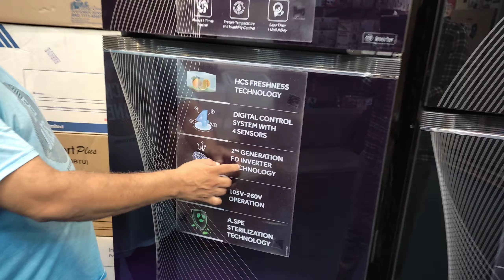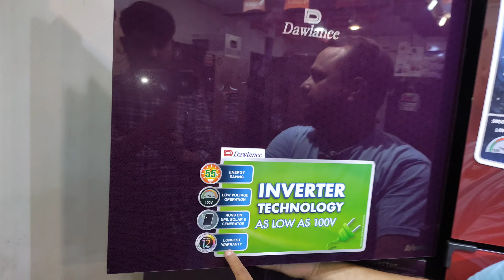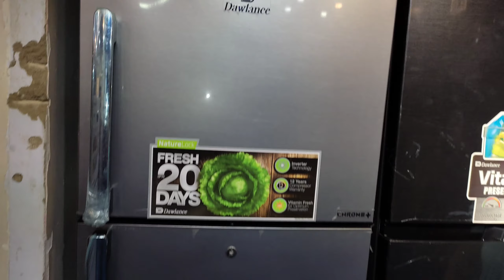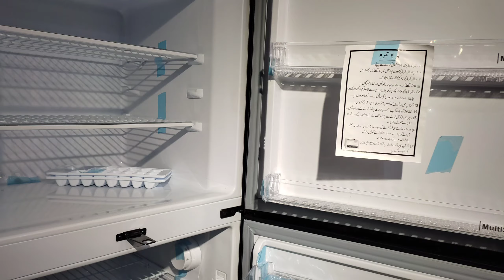Refrigerator Price In Pakistan 2023 | Air Conditioner Price | Home Appliances Wholesale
Hello friends in this video I am showing refrigerator wholesale market this Wholesale market in saddar Karachi Pakistan from this shop you can get air conditioner as well as fridge price .

Queries Solved:
1. Haier refrigerator
2. Pel refrigerator
3. Dawlance refrigerator Price
4. Kenwood refrigerator Pakistan
5. Haier ac
6. Pel ac
7. Price
8. Microwave

Contact this number to make a video of your business or shop 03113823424.